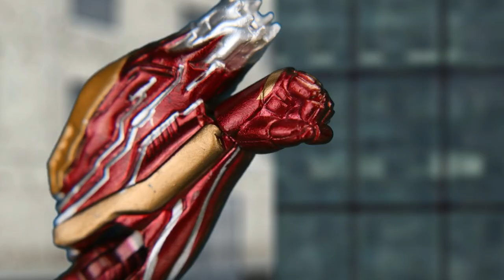Spider-man No Way Home Fights Doctor Strange Fox The Box | Figure Stop Motion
CREDIT
Animator, VFX - Viet Tran, Hang Nguyen, Manh Kien
SFX - Hang Nguyen
Voice Actor - Robert Nave, Bach Nguyen
About us: